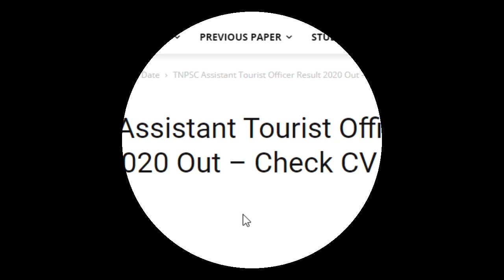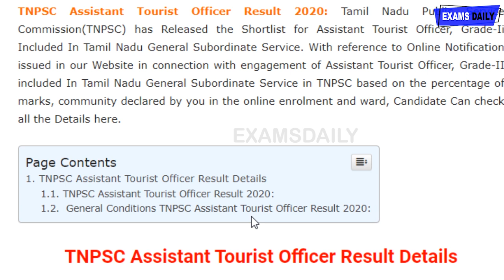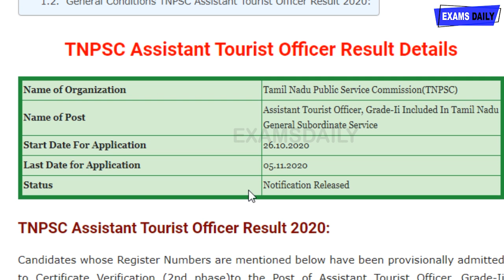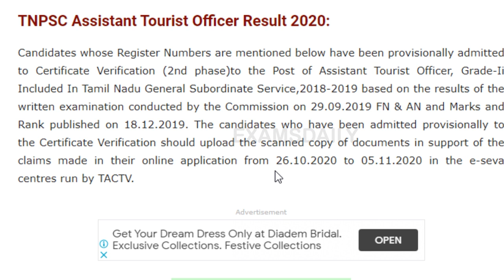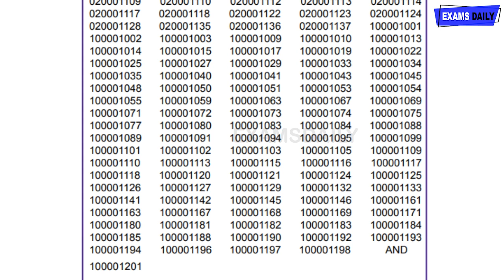TNPSC உதவி சுற்றுலா அதிகாரி தேர்வு முடிவுகள் 2020 |Tnpsc Latest News | Tnpsc Exam 2020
In This Video Tamil Nadu Public Service Commission(TNPSC) has Released the Shortlist for Assistant Tourist Officer, Grade-Ii Included In Tamil Nadu General Subordinate Service. With reference to Online Notification issued in our Website in connection with engagement of Assistant Tourist Officer, Grade-II included In Tamil Nadu General Subordinate Service in TNPSC based on the percentage of marks, community declared by you in the online enrolment and ward, Candidate Can check all the Details Check in this Video .Let us Subscribe our youtube channel For More Updates.

tnpsc cv memo,
tnpsc cv notice download,
tnpsc result 2020,
tnpsc result 2020 cv notice,
tnpsc result 2020 download,

tnpsc assistant tourist officer results,
tnpsc assistant tourist officer results tamil,
tnpsc recent news 2020,
tnpsc result 2020,
tnpsc result 2020 pdf download,
tnpsc result 2020 pdf download tamil,
tnpsc result 2020 download tamil,
tnpsc result 2020 download pdf,
how to download tnpsc results,
how to download tnpsc 2020 results,
how to download tnpsc 2018-19 results,
how to download tnpsc 2020 pdf,
tnpsc exam result,
tnpsc exam result 2020 pdf download,
tnpsc exam result in tamil,
tnpsc exam latest news,
tnpsc exam results latest news today,
tnpsc exam results latest news in tamil,